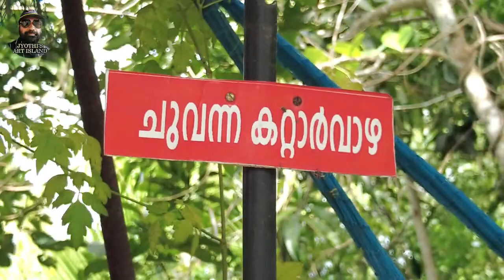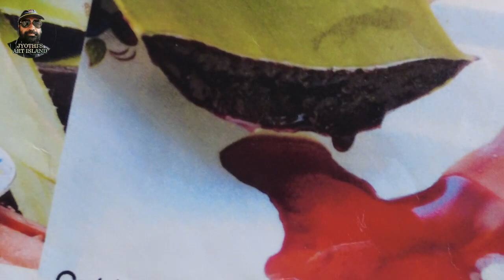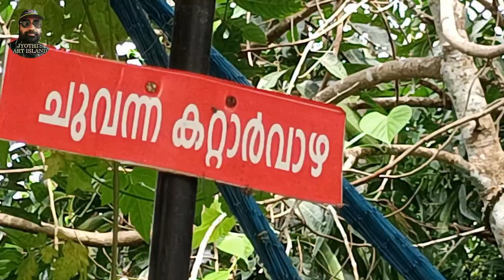Red Aloe Vera ചുവന്ന കറ്റാർവാഴ ഗോപു കൊടുങ്ങല്ലൂർ